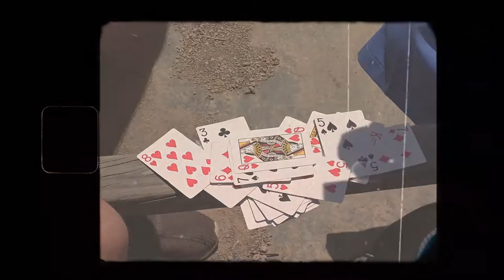CORVJE - Duelo (Videoclip Oficial)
Como avanza el tiempo? el tiempo pasado siempre fue mejor? Muchas dudas nos deja, pero quien siempre nos hace perder o ganarlo somos nosotros mismos, hacia nuestros cercanos, nuestro entorno; esperamos poder vivir sin pensar en el único lugar que tenemos para hacerlo.

Letra:
No se si es lunes o viernes acá
Pero los días pasan y suelen no preguntar
De pronto estoy en el funeral
De todo ese tiempo que prometí ocupar en
Solo empezar lo que quiero acabar
(quiero acabar, no pensar más)
Soy muy lento o todo me
Apresurará

El tiempo me hará escapar
(Woah woah para escapar)
Pasan las horas y no se si quiero estar

El tiempo me va a atrapar
(Woah woah me va a atrapar)
No se engañarlo pero siempre siento que sabe donde va
Donde va

No sé por qué es fácil poder ver bien
Las cosas que cuestan pero superarlas no sé
Confío en todo lo que puedo hacer
Pero es fácil relatarlo aplicarlo no sé

No se engañarlo pero siempre siento
Que sabe donde va
Donde va
Donde va

No se engañarlo pero él sabe donde va
Donde va
Donde va
Sabe donde va

Perdona por no querer asistir al funeral
De todo lo que gasté al desear más
Procuro intentar no soñar más
Procuro ver la verdad

Procura ver mi verdad

Dirección: Alberto Villarroel
Co dirección: Matias Lefever
Director de Fotografía: Manuel Cofré
Operador Handycam/asist. dirección: Max Marchandon
Post-producción: Matias Lefever/Alberto Villarroel
Catering: Javier Ampuero

Material de Archivo: Javier Bravo, Mauricio Soto
Agradecimientos a Luis Villarroel, familia Araya González, Don Daniel Bustos, Pablo Rojas y a nuestras familias y amigos